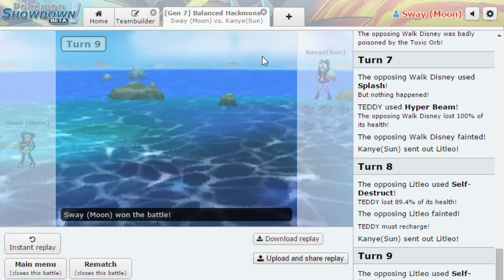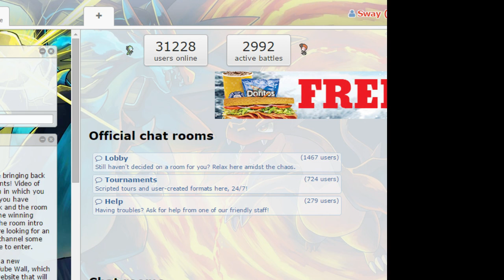FOR TEDDY!!! \o/